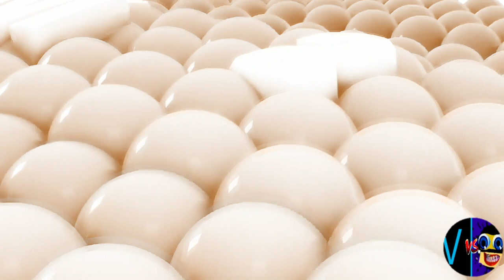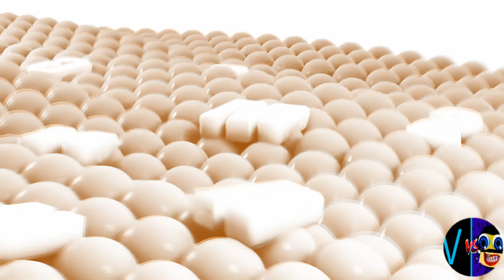I MAJOR (Cocomelon, Gummy Bear, Peppa, Subway, Pinkfong, KFC, Dame Tu Cosita, Klasky Csupo, ETC...)